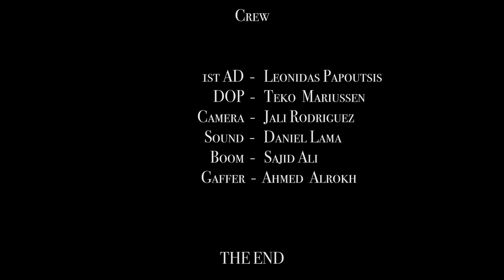A short film “The Blindfold "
You're never alone in this world.

Starring
Youssef Hamdy

Directed By- Vikhyat Narwal